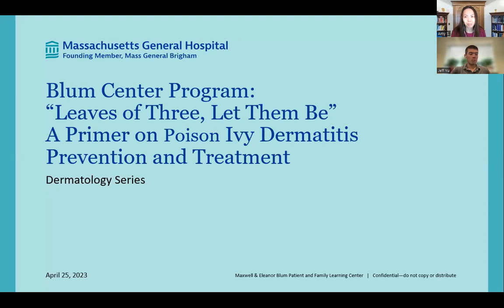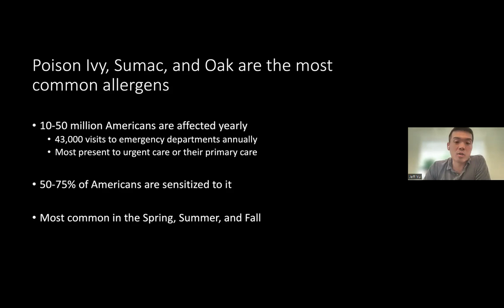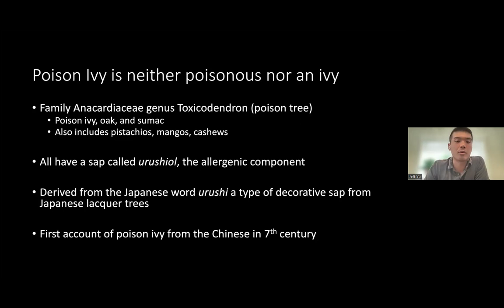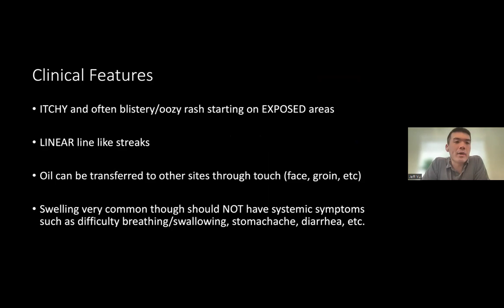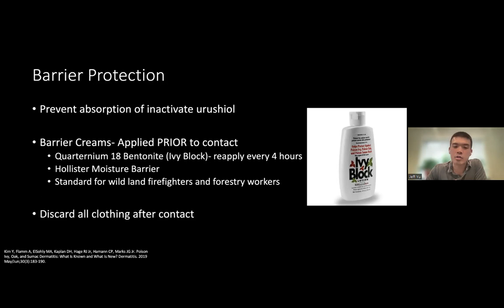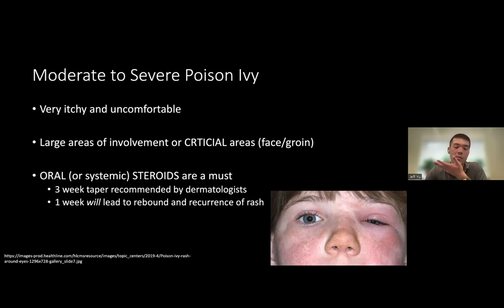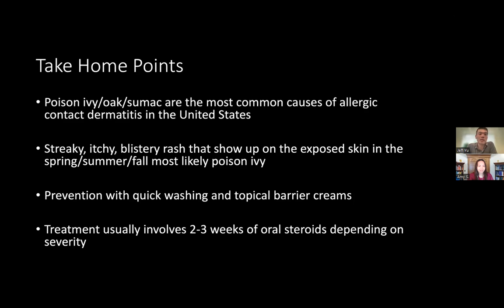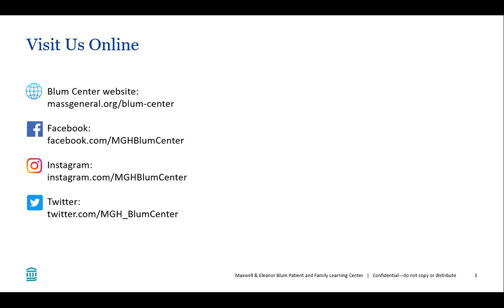Blum Center Program: A Primer on Poison Ivy Dermatitis Prevention and Treatment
Do you look forward to the nice months ahead, but dread the itchy rash that inevitably comes when you come in contact with poison ivy? 80% of people in the United States are allergic to poison ivy. It is one of the leading causes of visits to dermatology, urgent care, and primary care in the warmer months. In this presentation from April 25, 2023, Dr. JiaDe (Jeff) Yu discusses how to detect poison ivy, prevent poison ivy rashes, and how to treat it when it occurs.

This program is part of the Dermatology Series, a collaboration between the Maxwell & Eleanor Blum Patient and Family Learning Center and the Department of Dermatology at Mass General.